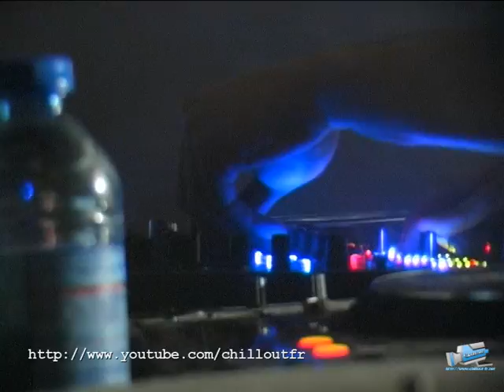Angy Kore @ Nuit Rouge - Terror Club - 05.03.2011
@ Ninkasi Kao - Lyon
by Ideal Booking